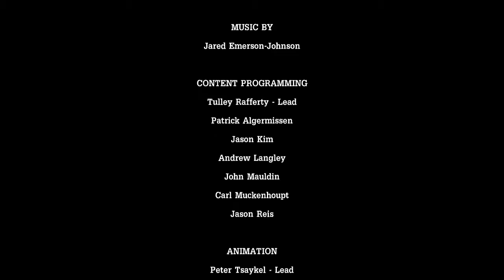Tales from the Borderlands Episode 1 Pt. 2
"Tales from the Borderlands" is a five part video game mini series created by Telltale Games based on the Borderlands universe. This is the second of two videos showing game play of the first episode.

If you want to know how to get your game selected and tell me what to play check out this video.